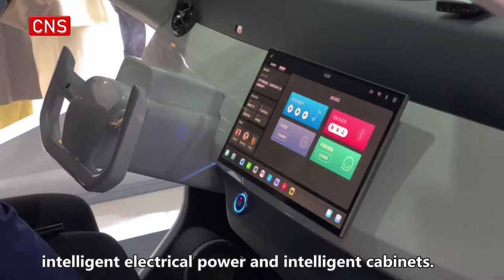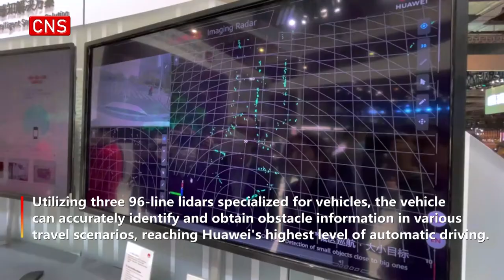Cutting-edge autos debut in Shanghai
(ECNS) -- A 10-day 2021 car exhibition will be held in Shanghai from April 19 - 28.

Automobiles equipped with cutting-edge technologies made their debut at Shanghai International Automobile Industry Exhibition, among which Arcfox Alpha S with Huawei Inside came under the public spotlight.

Arcfox Alpha S unveiled by Huawei is the first vehicle of mass production fitted with Huawei's HarmonyOS operating system and its high level Autonomous Driving System (ADS).

"Huawei has provided vehicle support in terms of intelligent Internet connection, intelligent driving, intelligent electrical power and intelligent cabinets. For example, we have achieved an integrated sense of multi sensors. We also used our HD camera, brand-new millimeter-wave radar and Huawei's lidar. The lidar is also the world's first 96-line commercial radar for vehicle use," said a display counter expert
of Huawei.

Utilizing three 96-line lidars specialized for vehicles, the vehicle can accurately identify and obtain obstacle information in various travel scenarios, reaching Huawei's highest level of automatic driving.

There are three lidars on the front of the car, which can cover a 300-degree view of the whole body, greatly beneficial for self-driving.

Together with Intelligent Vehicle Cloud Service outside the car, these five systems, more than 30 intelligent components in total, can help auto enterprises build smart cars.

Besides, electric air taxi Volo2X jointly developed by Geely Technology Group and German Volocopter also drew visitor attention.

Volo 2X, powered by exchangeable batteries with a maximum payload of 160 kilograms, can take two passengers and may ease air traffic jams in the near future.

Covering an area of 360,000 square meters, the exhibition has nine passenger car pavilions and two automobile technology and supply chain pavilions.

A total 1,000 enterprises and over 120 auto brands will participate in the exhibit.